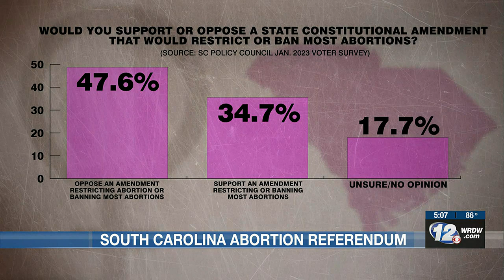S.C. referendum looks unlikely on abortion issue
Some lawmakers say they believe putting abortion restrictions on the ballot is the most direct way to find out the true will of the people. Others disagree.